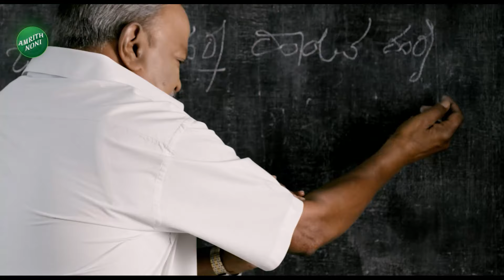Darshan In Jail |Daali Dhananjaya About Darshan |ದರ್ಶನ್‌‌ ಅವರ ವಿಚಾರದಲ್ಲಿ ಏನ್ ಮಾತಾಡುದ್ರು ಪ್ರಯೋಜನ ಇಲ್ಲ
Darshan In Jail |Daali Dhananjaya About Darshan |ದರ್ಶನ್‌‌ ಅವರ ವಿಚಾರದಲ್ಲಿ ಏನ್ ಮಾತಾಡುದ್ರು ಪ್ರಯೋಜನ ಇಲ್ಲ | Pavitra Gowda | Vistara News